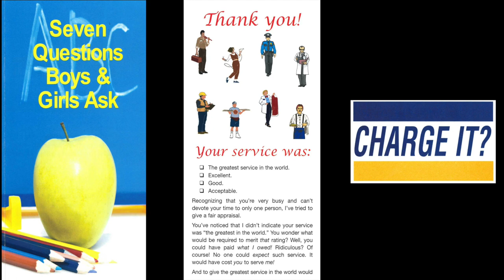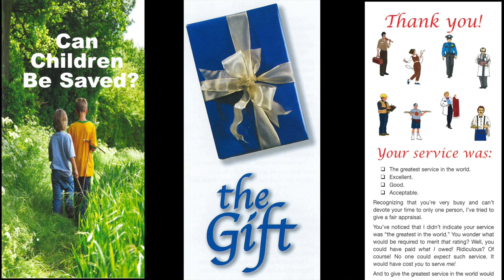I Have A Rule (Romans 2:12-16)